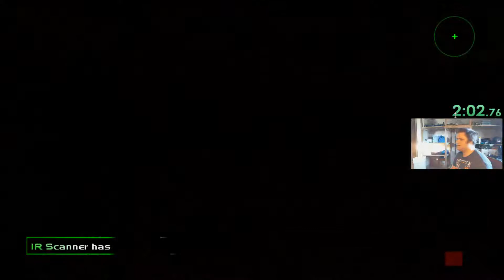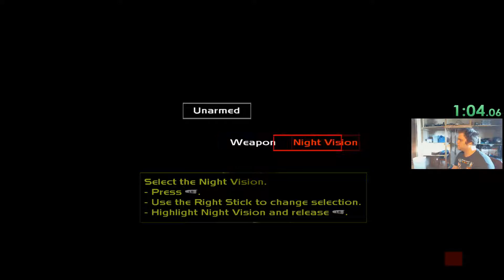Perfect dark gadget training "WR" in 4:11 xbox one xbla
Current "WR" for gadget training for perfect dark on the xbox one XBLA.